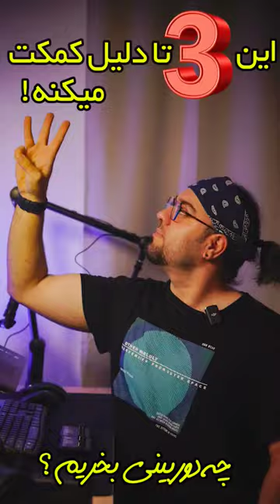😉آموزش عکاسی,دوربین عکاسی, چه دوربینی بخرم , photographytutorials دوربین DSLR vs Mirrorless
چه دوربینی بخریم؟ دی اس ال ار یا میرورلس DSLR vs Mirrorless

سرعت شاتر پایین
موشن بلر
سرعت شاتر
آموزش عکاسی
آموزش فیلمبرداری
آموزش تصویربرداری
عکاسی خیابانی

دوربین عکاسی
آموزش فیلمبرداری,
nikon,
,ولاگ,
parallax effect,
shot,
آموزش عکاسی,آموزش,قاب بندی,دالی بک
,مدرس عکاسی
,چک لیست فیلمبرداری
فیلمبرداری
,لرزشگیر دوربین
,دوربین کانن
,تکنیک های ساده عکاسی
,محتوای ویدیویی
, آموزش فیلمبرداری
,پکیج آموزش عکاسی
,دوره عکاسی,
تنظیمات دوربین
farzad taheri